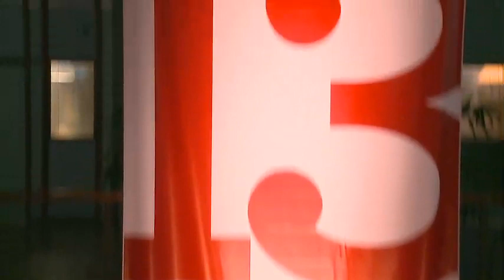Artistas e intelectuais declaram apoio a Dilma no Rio de Janeiro